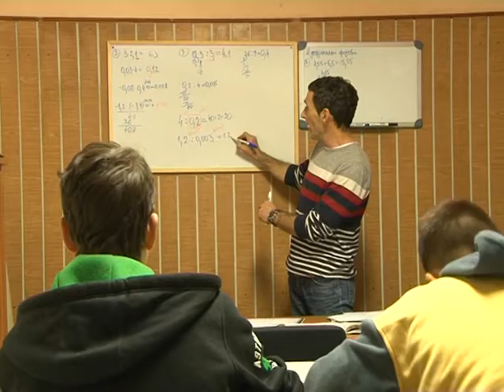Pripremna nastava u trećoj mesnoj zajednici